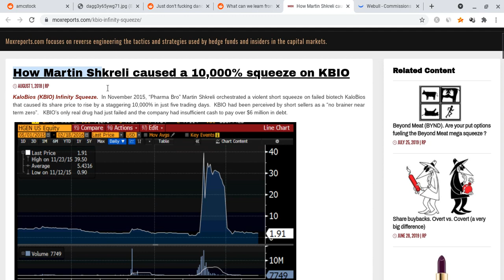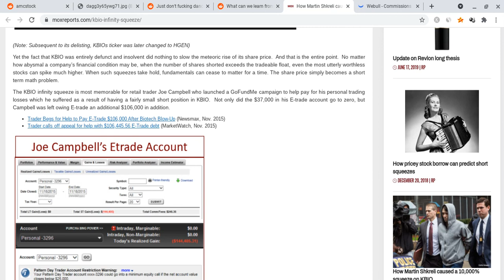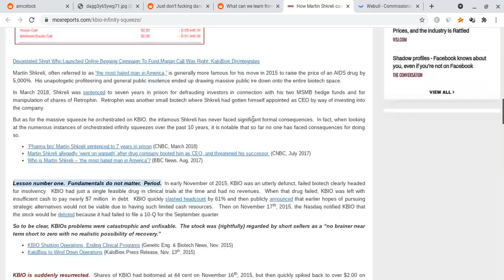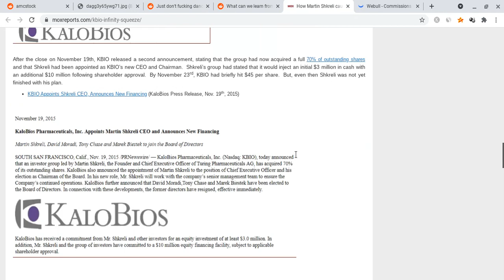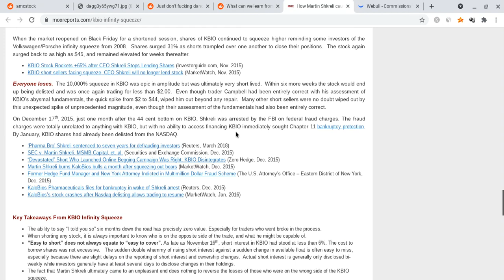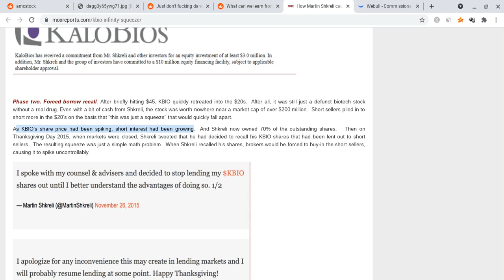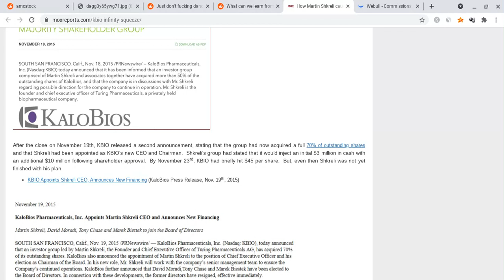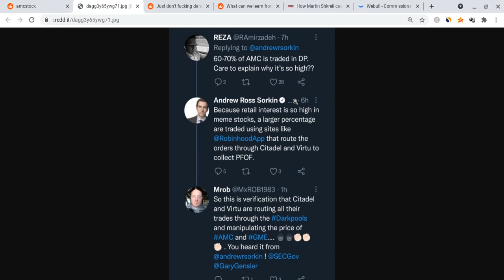🔥 AMC CAN JUMP OVER 10,000% | MOASS CONFIRMED?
Hello everyone!

It is possible for AMC to jump 10,000%, but we must remain patient.

As always, stay strong and never give up!